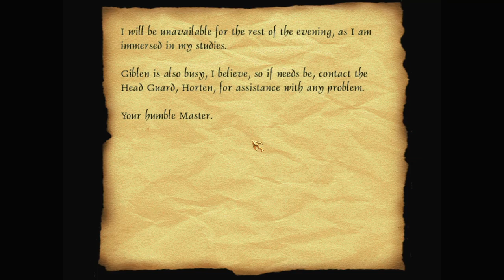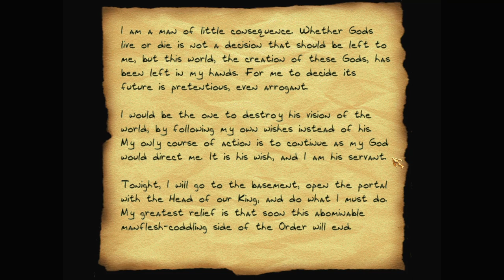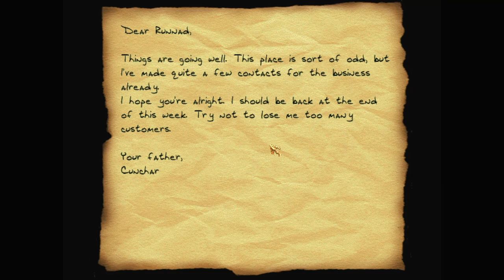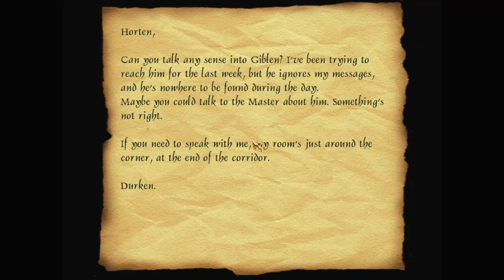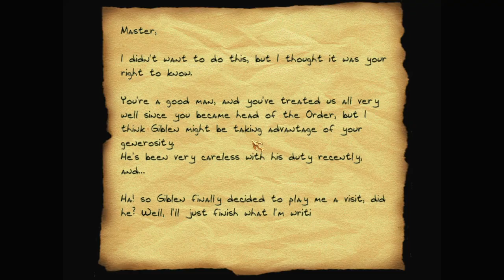Let's play Thief fan missions: The Order of the Vine, episode 3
The Order of the Vine is a Thief Gold fan mission by SilentSleep. Find more details and the download at TTLG